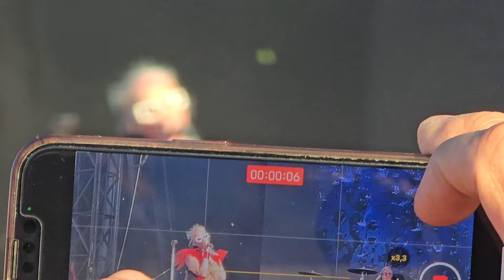Garbage - Only Happy When It Rains [Live @ Mad Cool Festival 2024]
Garbage performing "Only Happy When It Rains" live in Madrid at the Mad Cool Festival 2024 as part of her 2024 European Tour. Recorded by me in the Iberdrola Music Field on July 10th, 2024. Enjoy!

Garbage interpretando "Only Happy When It Rains" en vivo en Madrid en el Mad Cool Festival, como parte de su gira europea de verano 2024. Grabado por mi en el Iberdrola Music el 10 de Julio de 2024. ¡Que lo disfrutes!